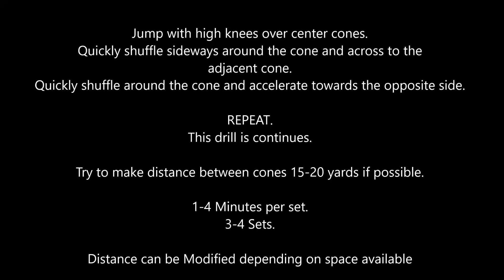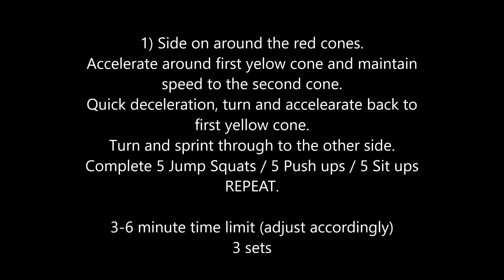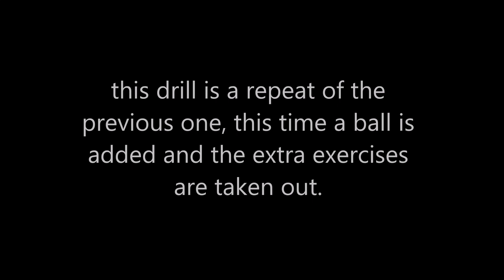U11 U17 online workout